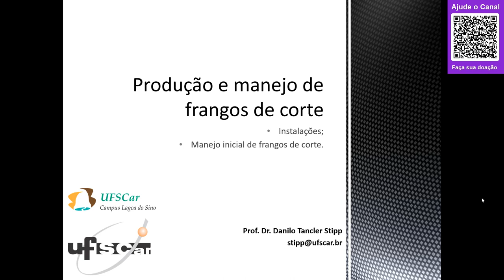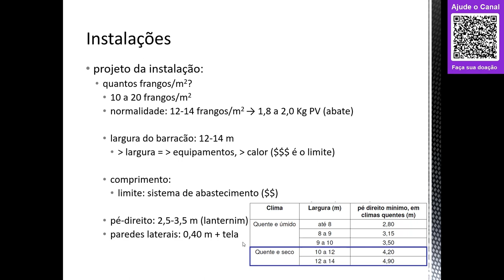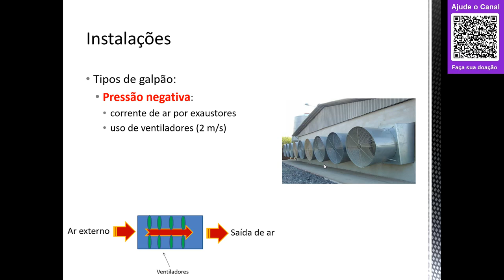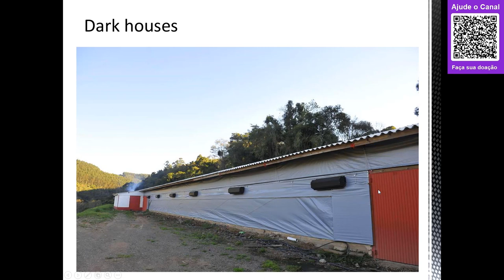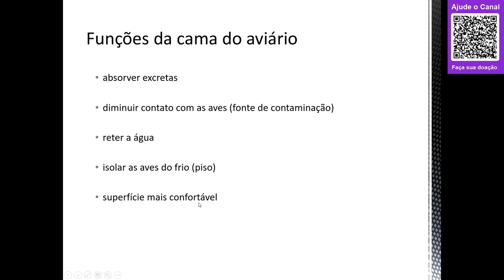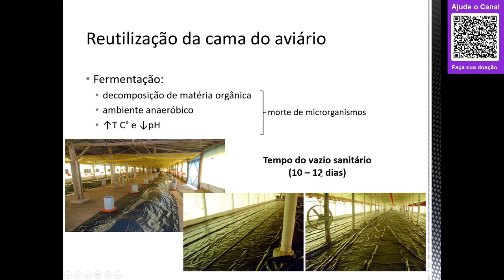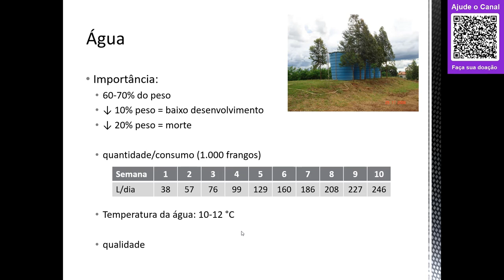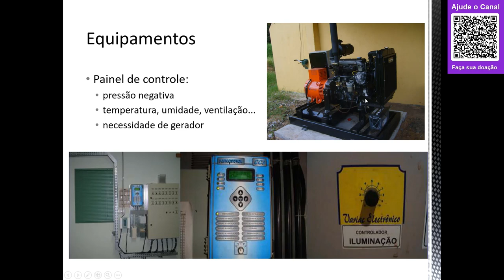#04 - Manejo de frangos de corte 2021 (Parte 1)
Nesta primeira parte da aula revisaremos os principais pontos de manejo de frangos de corte e daremos foco à etapa inicial de produção.